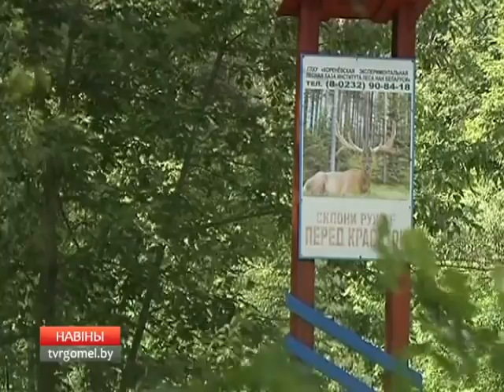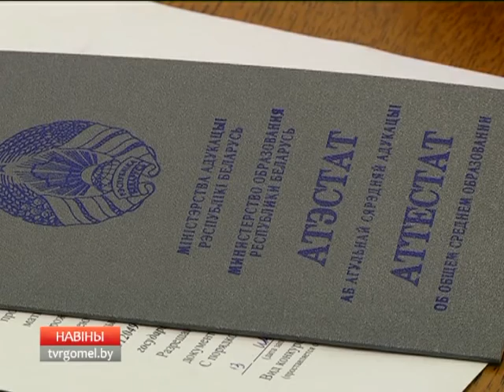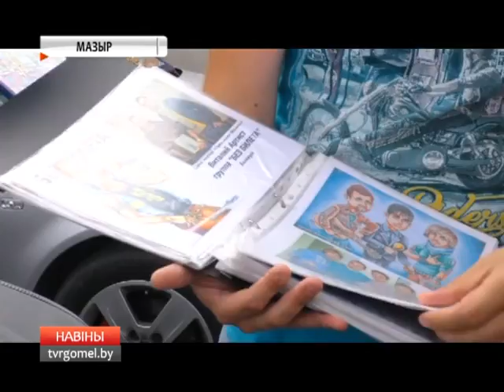13 07 2016 НОВОСТИ